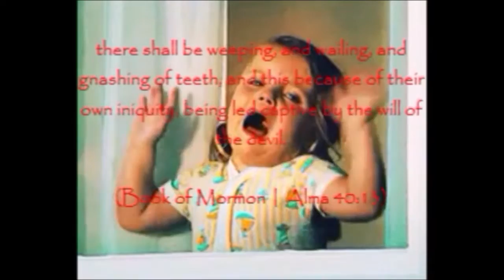Value Non Value of BYU EDU!!!